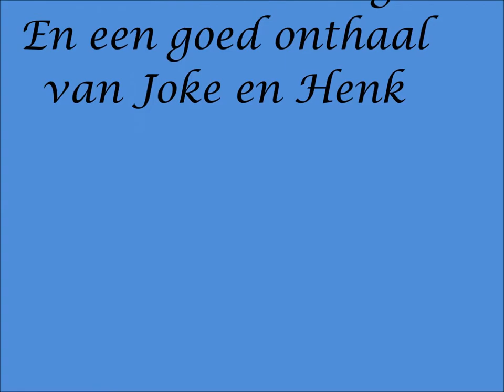Aankomst princes Beatrix Lelystad 14 6 '18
Hodgepodge in lelystad